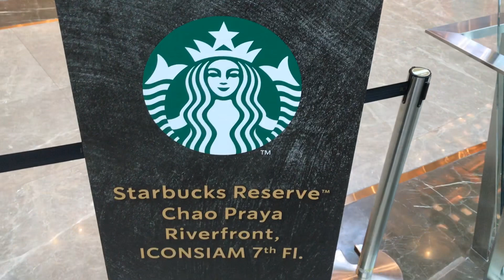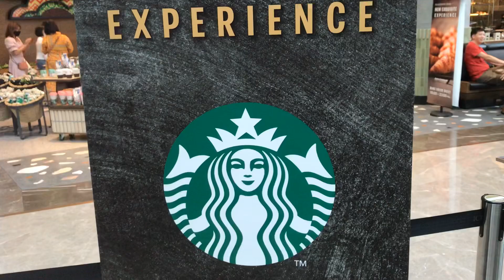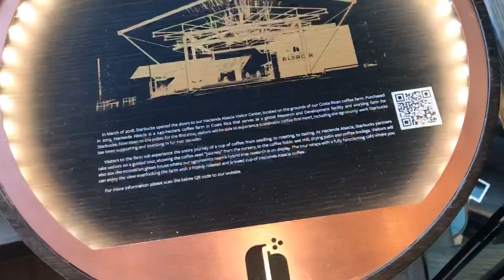EP84. Mini-Review Biggest Starbucks @ICONSIAM พาริกกล้าไปป่วนสตาร์บัคส์ที่ใหญ่ที่สุดในประเทศครับ